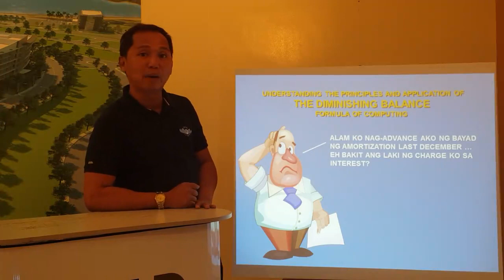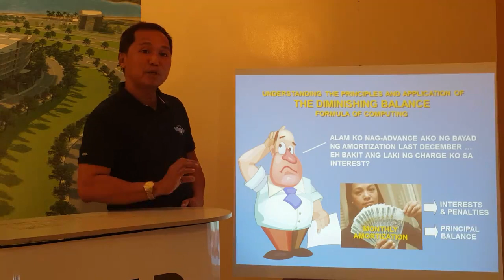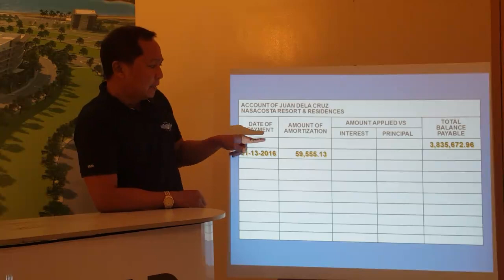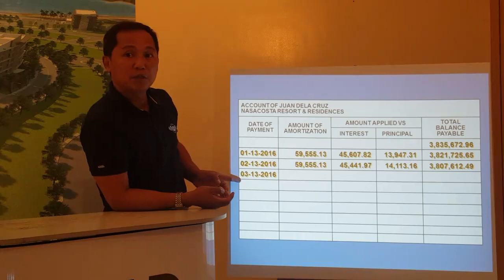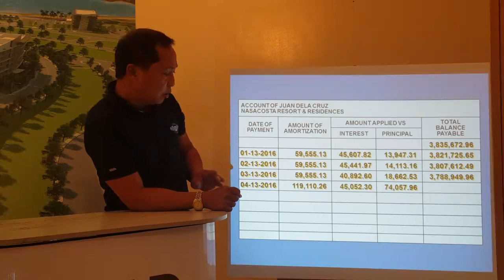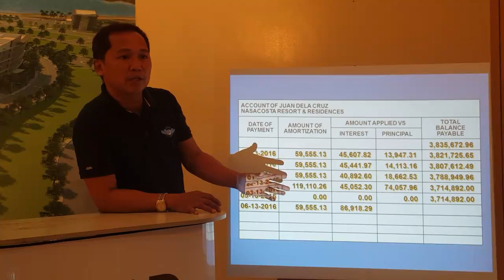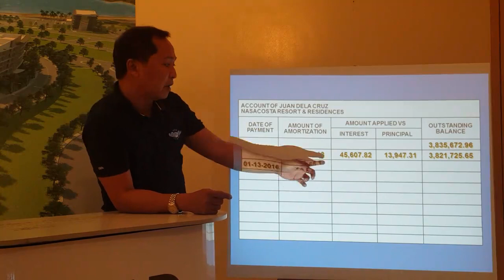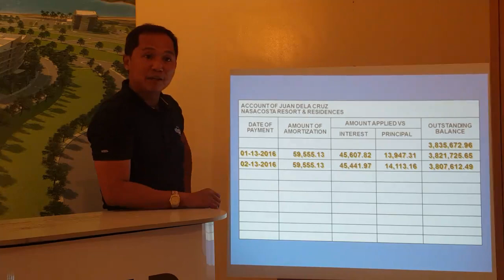COMPUTING DIMINISHING BALANCE By Mr. Delfin G. Cagara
If your line of business deals with monthly amortizations ... then this presentation is for you.

This short video clip discusses on the principles and application of the DIMINISHING BALANCE FORMULA. If you are a real estate agent, knowing this formula gives you an edge because you can help your clients better by helping them understand: 1) how their monthly amortization payments are being applied; 2) how they can use this formula to their advantage; and 3) how they can in the process, save themselves a lot of money.